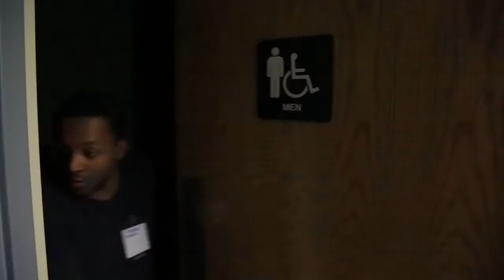Thomas Jenkins: Custo-Demon (Short Film)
What starts out as a regular night for a custodian, soon turns bad, to weird, to worse!

Suggested Rating: PG-13